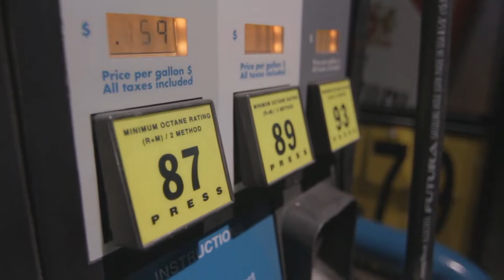U.S. Food Supply Chain Collapse - Food Scarcity Is On The Increase In the US As The Economy Crash.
Inflation Dominates Americans' Economic Concerns in March.

Roughly one in five Americans cite high cost of living/inflation (17%) or especially fuel prices (4%) as the most important problem facing the US today. Together, these account for more than half of the economic problems that 35% of Americans cite as the country's biggest problem. Within this group, 11% generally identify the economy as the main problem.

Meanwhile, 68% of adults cite one of the few non-economic issues as the main problem. This category of concern is driven by various criticisms of the country's government and leadership (22%) and the situation with Russia and Ukraine (9%).

Beyond the top concerns, unifying the country, race relations/racism and immigration were mentioned 5% in the March 1-18 Gallup poll.
From 13% in February and 20% in January, now only 3% mention coronavirus. This is the lowest rate to cite coronavirus as the country's biggest problem since the start of the pandemic, despite falling to 8% last June when new COVID-19 cases and deaths were at the lowest points of the pandemic. The highest rate of mention of coronavirus was 45% in April 2020.